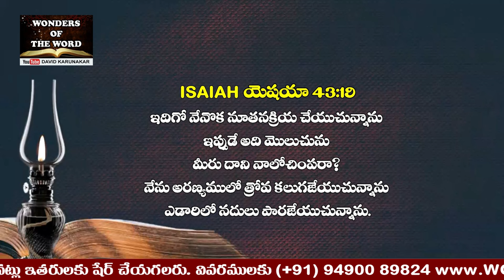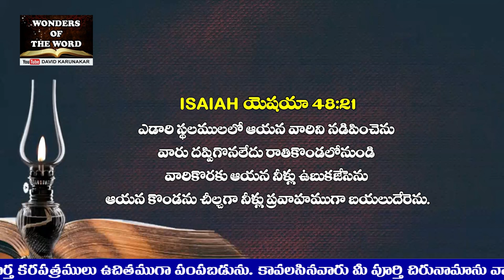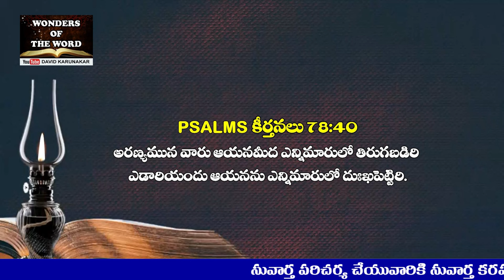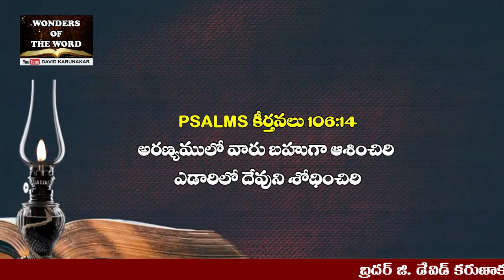నూతన సంవత్సరములో దేవుని వాగ్దానము నెరవేరాలంటే నీవు ఏమిచేయాలి? New Thing in New Year Telugu Message